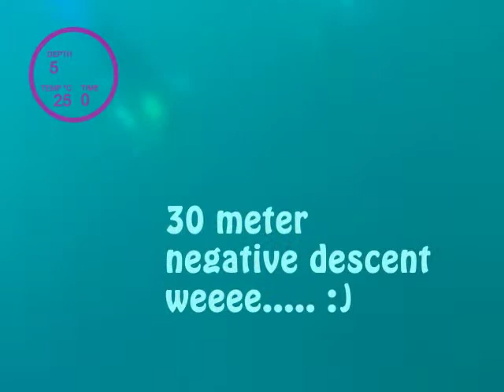Swimming with a smalleye stingray, Mozambique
Diving with a smalleye stingray at "giants castle" off the coast of Tofu, Mozambique. These animals are super rare, and were only filmed for the first time in 2009. The only thing small about it are its eyes, they are the largest stringray in the world, this one was about 2 meters across. :-)